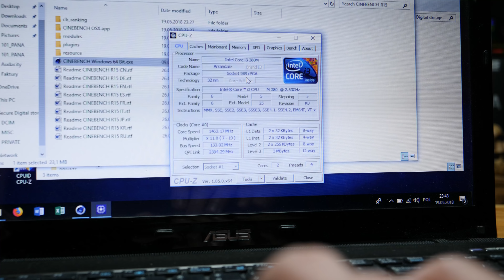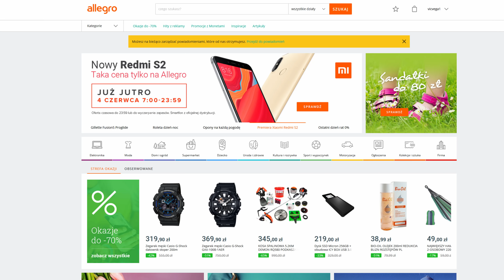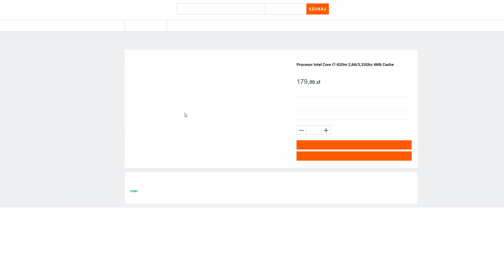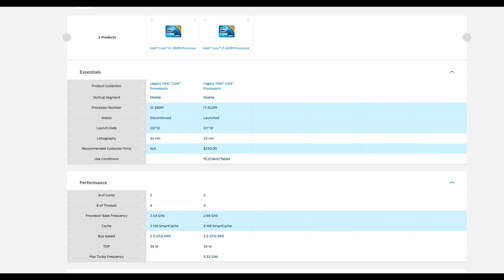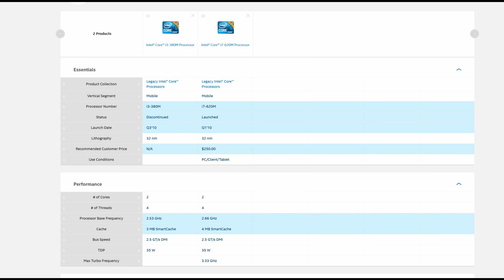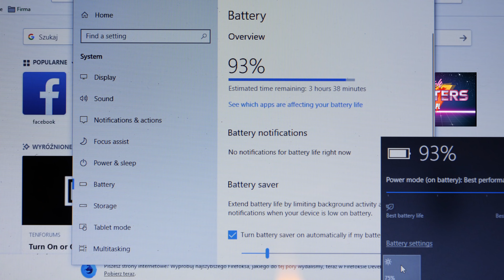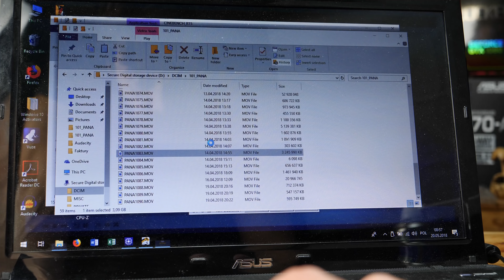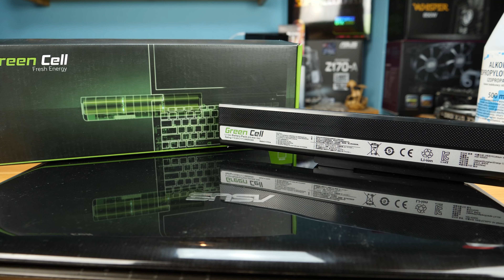Wymiana procesora w laptopie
W dzisiejszym materiale wracam do mojego starego laptopa, w którym będę wymieniał procesor. Pokażę Wam, jak wygląda sam proces, opowiem na co trzeba zwrócić uwagę, a także zastanowimy się razem, czy ma to w ogóle sens.
Wymienimy również baterię na nowy zamiennik i sprawdzimy, jak radzi sobie w porównaniu z oryginałem.